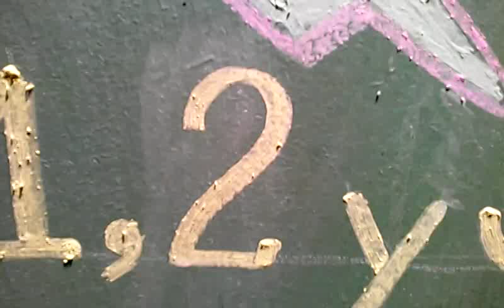NoChe del Arte 3° Edición 2017 B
1, 2, y 3 de diciembre de 2017, la noche del arte en La Carlota, cba, un encuentro para compartir ARTE.